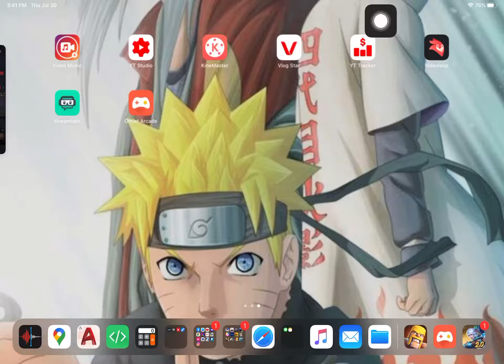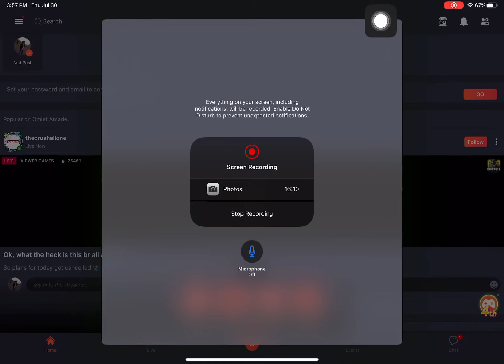BRAWL - Xborg user.....